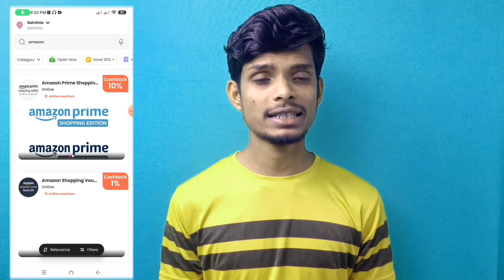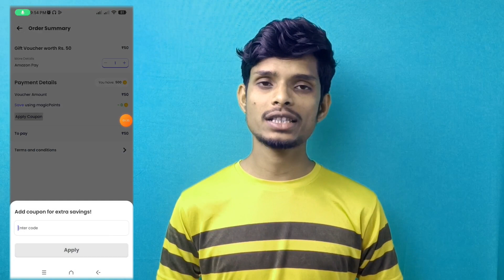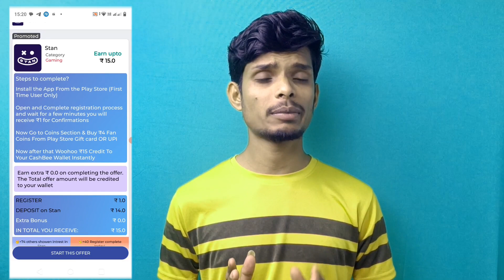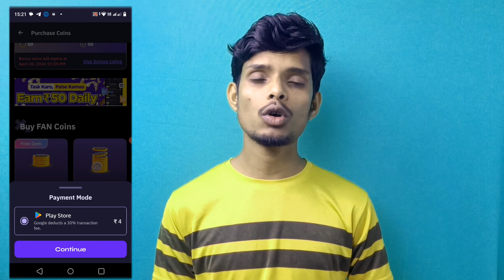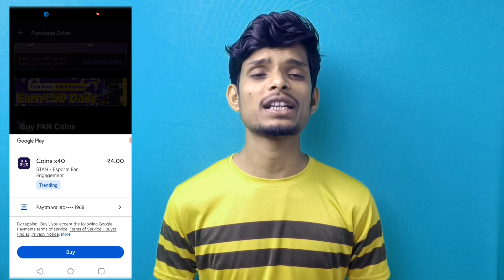Cashbee App & Magicpin App Bug Loot | Get ₹36 Instant Cashback | Unlimited Bypass Trick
💙 Welcome My Friends Welcome 💙 || Gopugtrick Description Par App Sabhi Ka Swagat Hai  🙏🙏

🔗Offer Link -

Code - 216576

❤️ GOPUGTRICK FAMILY ❤️

👇Search Related Terms :- 👇

magicpin app
magicpin app
magicpin app kaise use kare
magicpin app se paise kaise kamaye

cashbee app
cashbee app payment proof
cashe app se loan kaise le
cashe app review

new earning applicationGame Earning app

purposes as education and research, scholarship,
criticism, news reporting, comment, and teaching.